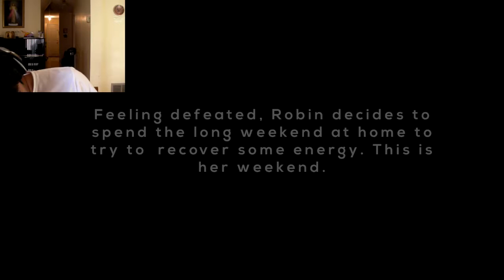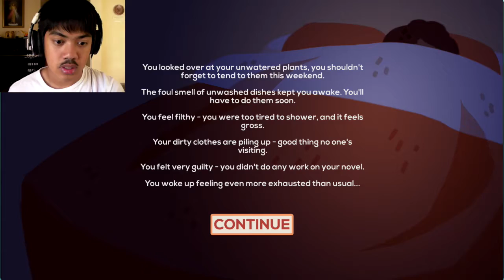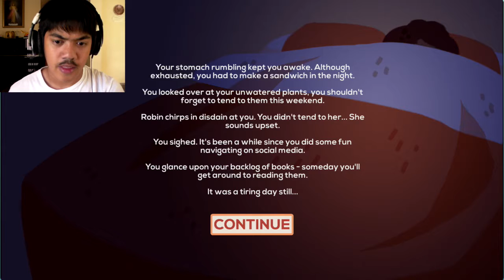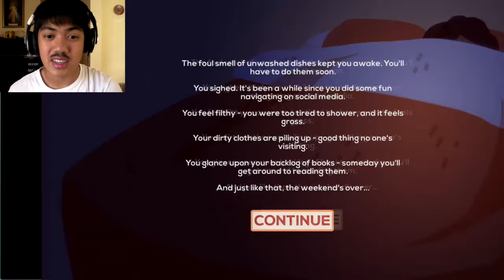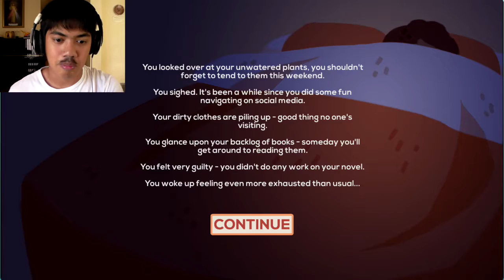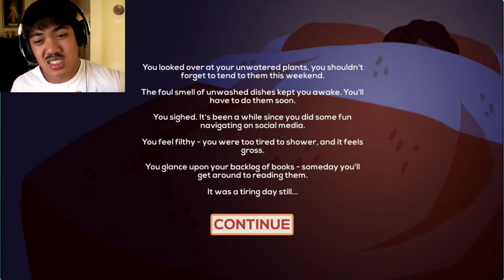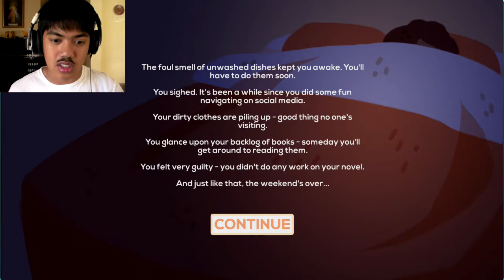WHAT DO I DO? | Robin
Robin doesn't feel too well as she tries to figure out what to do on the long weekend.

What is Robin? (description taken from game website)

Robin is a short slice of life game that was made to give some visibility to an invisible illness - Chronic Fatigue Syndrome. What you decide to do in the 3 days is up to you, but know that there is never such a thing as a perfect ending.

Add me to your Google+ circles!

FIGHT THE BEAST!